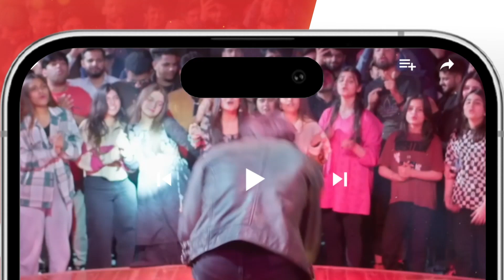Recap - Meesni Ep 102 - ( Bilal Qureshi, Mamia ) 2nd June 2023 - HUM TV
CAST:

Bilal Qureshi
Sharmeen Kashif
Faiq Khan
Arsalan Butt
Najiba Faiz
Maham Shahid
Ahmad Taha Ghani
Haseeb Khan
Laila Zuberi
Faiza Gilani
Ali Raza
Sikandar Nawaz
Tahira Imam
Iqra Shahnaz
Kashaf Noor
Soofia